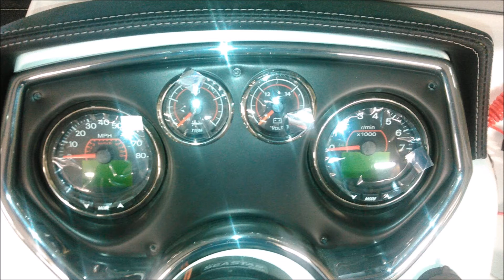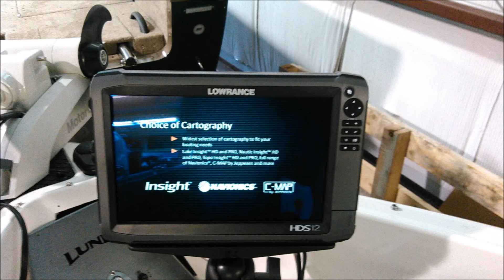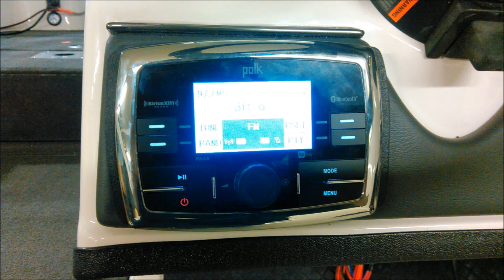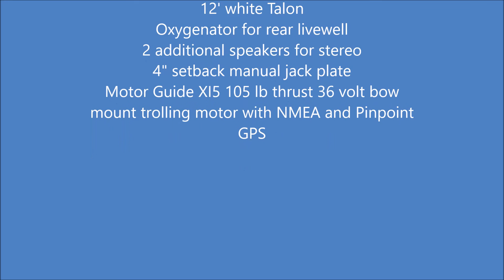A quick look into my job as a boat tech/ rigger